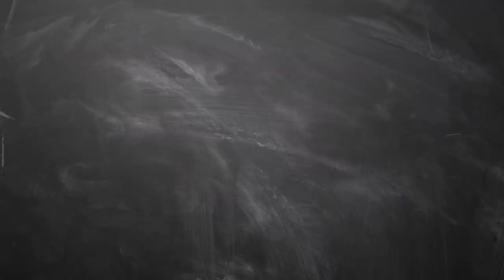December Month Thulam Rasi Palan 2018 - Rasi Palan December 2018 Thulam